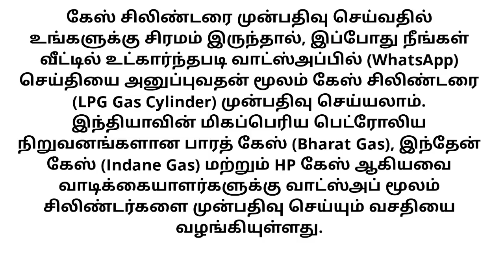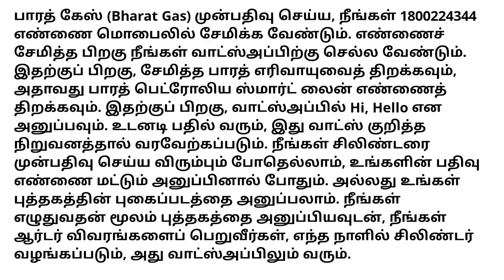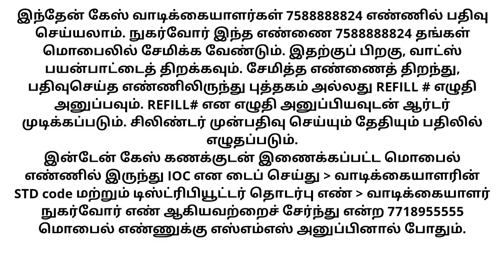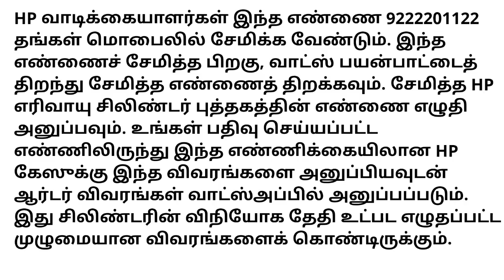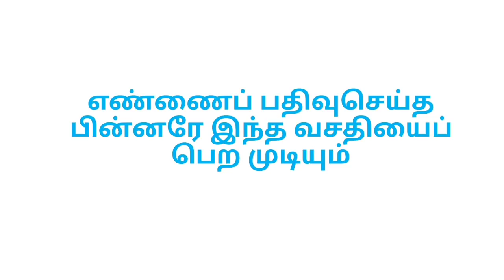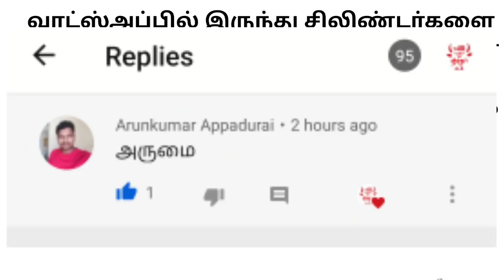WhatsApp மூலம் சமையல் எரிவாயு முன்பதிவு செய்பவர்களுக்கு ₹.500 தள்ளுபடி!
Pradhan Mantri JanDhan Yojana (PMJDY),பிரதான் மந்திரி ஜன் தன் யோஜனா,Pradhan Mantri Awaas Yojana,அனைவருக்கும் இலவச வீடு திட்டம் 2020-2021,Pradhan Mantri Awaas Yojana 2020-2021,பெண் குழந்தைகளுக்கு 50 ஆயிரம் உதவித்தொகை,ஜனனி சிசு சுரக்ஷா திட்டம்,தமிழக அரசின் தன்னிகரில்லா திட்டம் பெண் குழந்தைகளுக்கு 50 ஆயிரம் உதவித்தொகை,புறம்போக்கு நிலத்திற்கு இலவச பட்டா தமிழக அரசு அறிவிப்பு,சற்றுமுன் மத்திய அரசு அதிரடி அறிவிப்பு,jan dhan yojana scheme